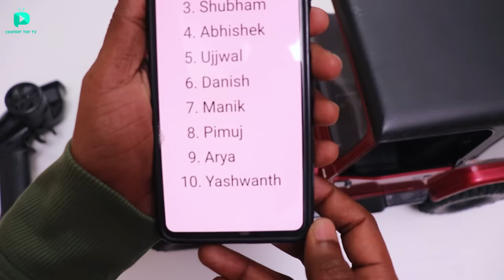RC Biggest Thar Vs RC Military Jeep Unboxing & Testing - Chatpat toy tv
Dosto aaj ki video mai maine unbox aur test kiya rc biggest thar aur jeep ko yeh 2 rc cars har tarah ki terrain mai chal sakti hai